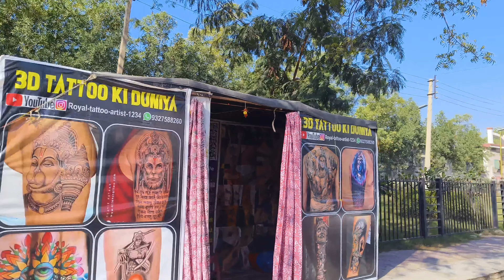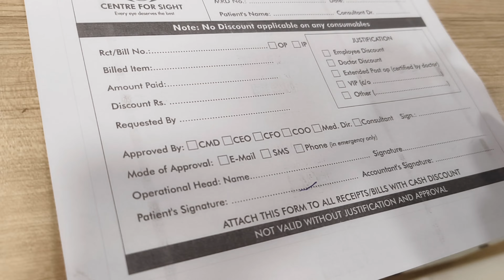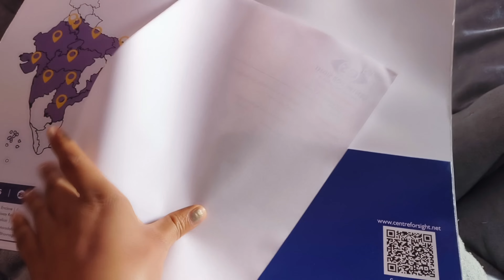A Day In My Life🥰pizza🤤pizzalover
Instagram I'd:_

dailylifestylevlog
gajar ka achar
kangia
howtomakeachar
How to make achar
gajar ka achar kaise banate Hain
gajar ka achar kaise banaye
gajar ja kanjia kaise banaye
gajar ka kangia kase banate hain
How to make gajar kangia

Instagram I'd_ ritusuiwalofficial 🥰